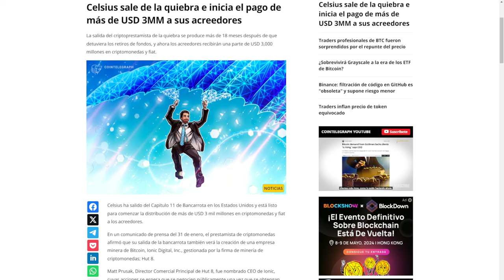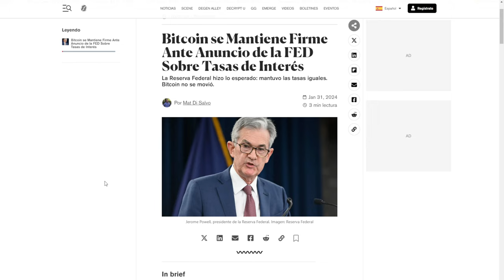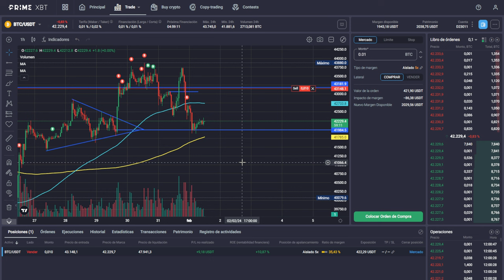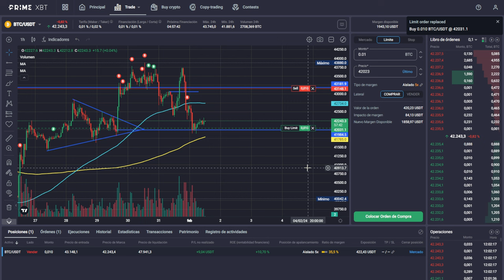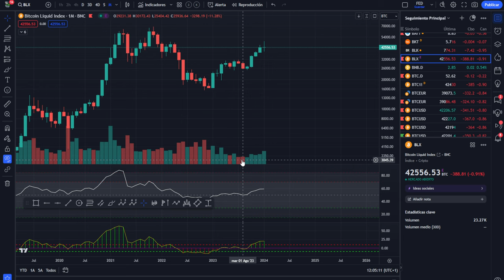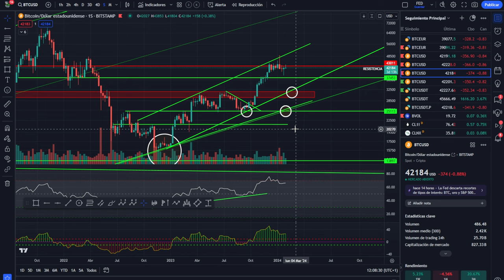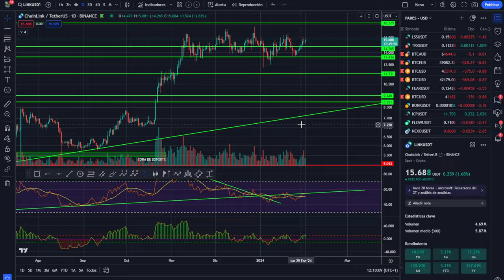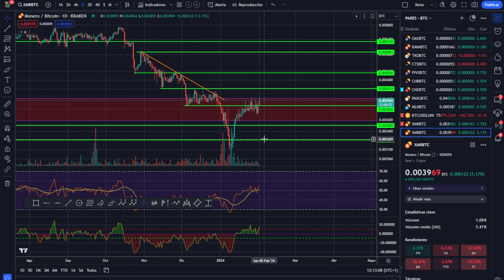🥇🥇 BITCOIN! 5% es mucho?💥 Esto TE INTERESA, seguro 🥇🥇